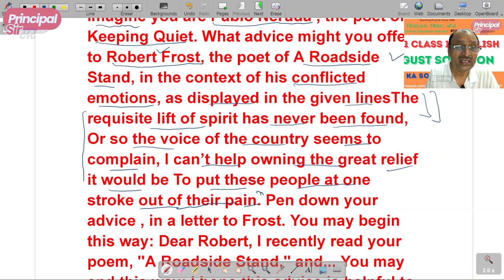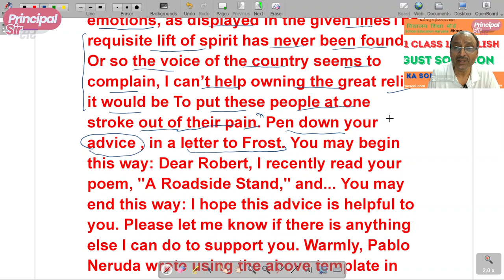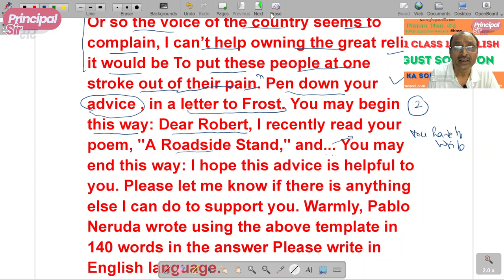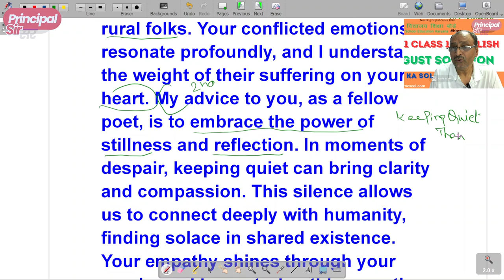CBSE Class 12 English Most Important Long Answer Question | Long Answer पूरे अंक कैसे प्राप्त करें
☑️ In this video, CBSE Class 12 English Most Important Long Answer Question, Long Answer Question no.12 mein पूरे अंक कैसे प्राप्त करें,
Question:
Imagine you are Pablo Neruda , the poet of Keeping Quiet.What advice might you offer to Robert Frost, the poet of A Roadside Stand, in the context of his conflicted emotions, as displayed in the given linesThe requisite lift of spirit has never been found, Or so the voice of the country seems to complain, I can’t help owning the great relief it would be To put these people at one stroke out of their pain. Pen down your advice , in a letter to Frost.
You may begin this way: Dear Robert ,I recently read your poem, "A Roadside Stand," and...
You may end this way:
I hope this advice is helpful to you. Please let me know if there is anything else I can do to support you.
Warmly,
Pablo Neruda
write using the above template in 140 words in the answer

Please write in English language.
Answer:
Dear Robert,
I recently read your poem, "A Roadside Stand," and was deeply moved by your portrayal of the struggles faced by rural folks. Your conflicted emotions resonate profoundly, and I understand the weight of their suffering on your heart. My advice to you, as a fellow poet, is to embrace the power of stillness and reflection. In moments of despair, keeping quiet can bring clarity and compassion. This silence allows us to connect deeply with humanity, finding solace in shared existence. Your empathy shines through your words, and by nurturing this empathy in stillness, you can transform your sorrow into a beacon of hope.

Warmly,
Pablo Neruda